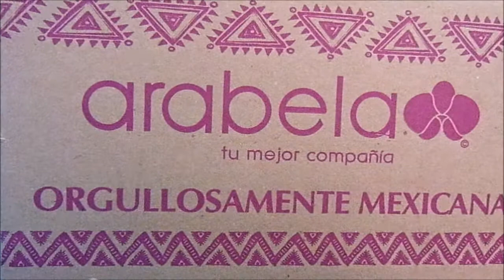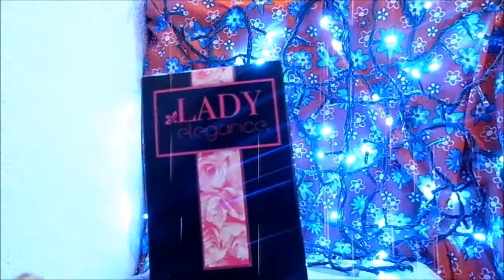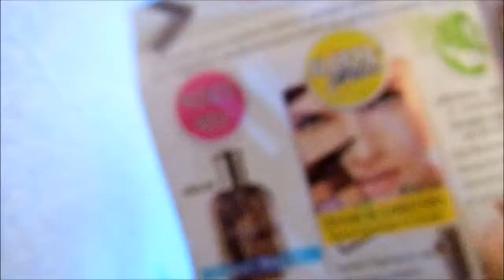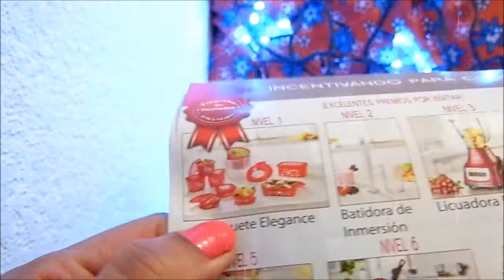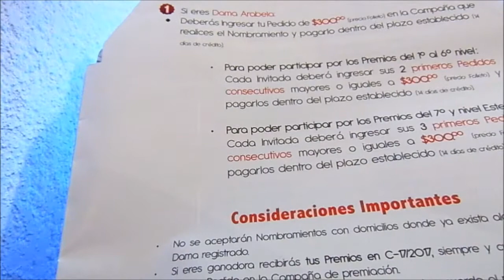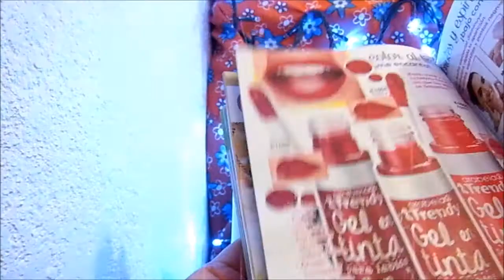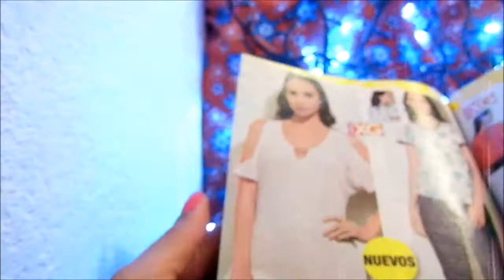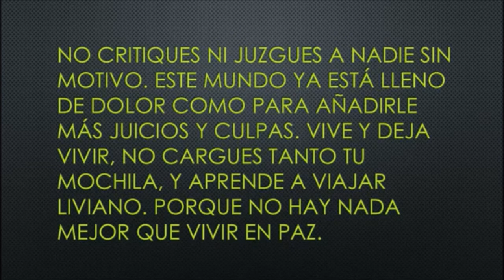Unboxing / Pedido Arabela c8 2017